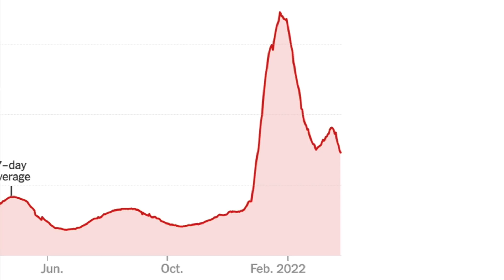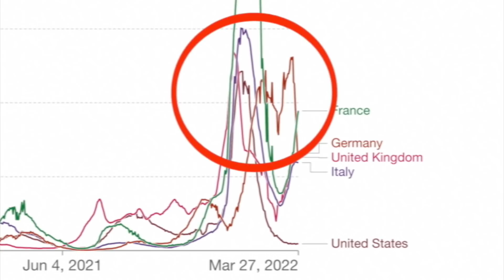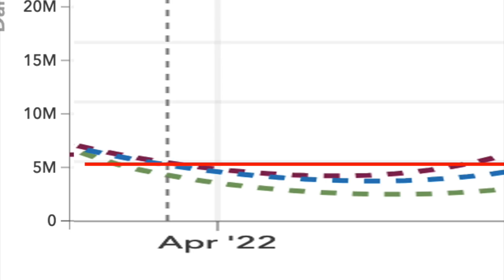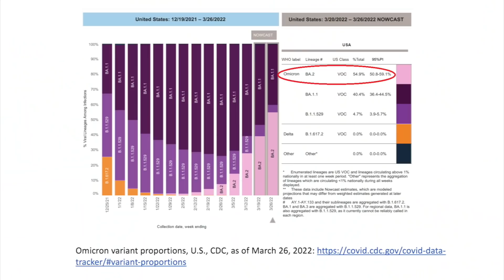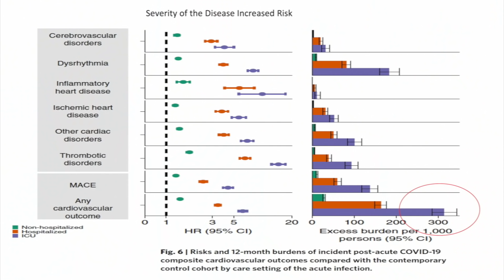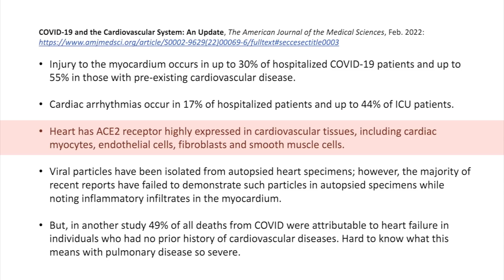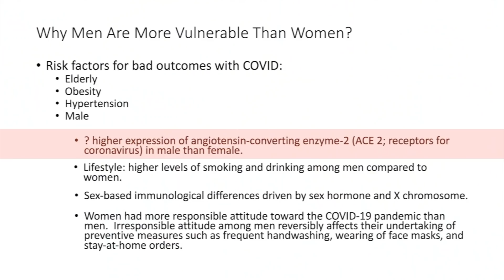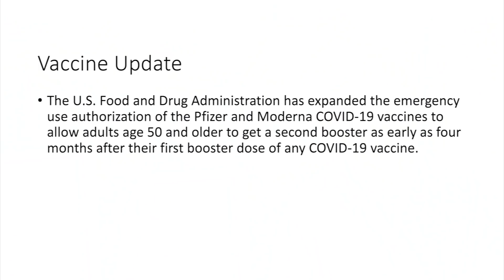Dr. Klotman's Video Message - Week 106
Baylor College of Medicine's Dr. Paul Klotman addresses some of the complications from long-term COVID as well as the risk factors.